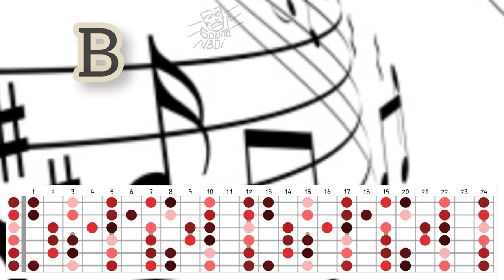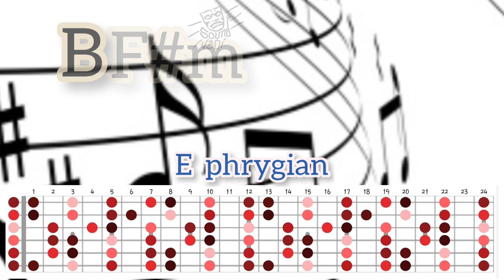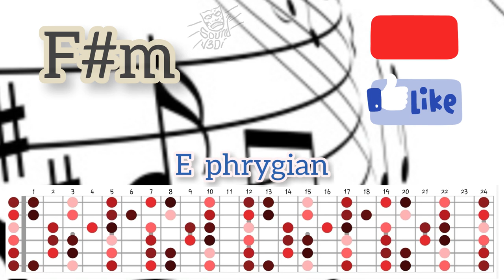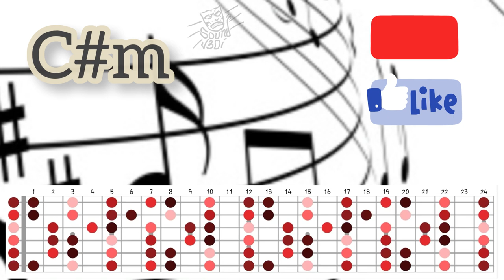Light-dark style cinematic backing track in E Phrygian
Cinematic style backing track in a medium-dark style sound using E Phrygian mode scale